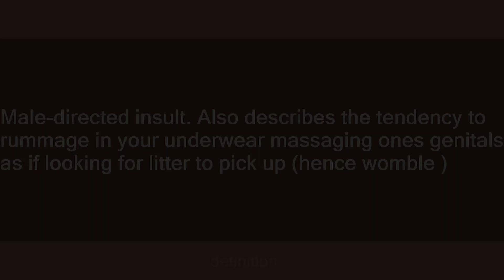Cockwomble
Slang flashcards: